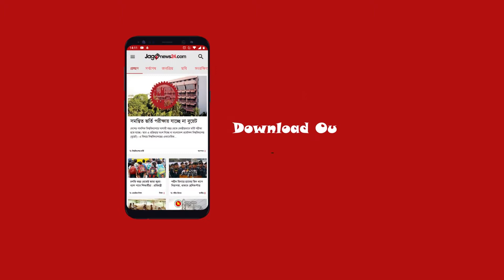ফুটপাতের দোকানগুলো জমে উঠতে শুরু করলেও সামাজিক দূরত্বের বালাই নেই | Jagonews24.com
ফুটপাতের দোকানগুলো জমে উঠতে শুরু করলেও সামাজিক দূরত্বের বালাই নেই